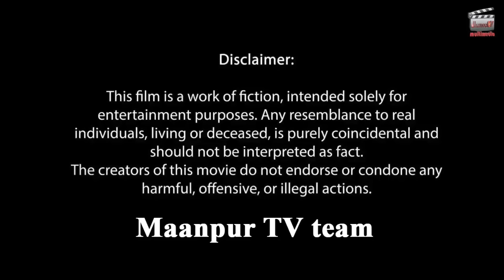ਮਾਪਿਆ ਦੀ ਇੱਜ਼ਤ (ਭਾਗ-3) Mapeya di ijat ( part-3)